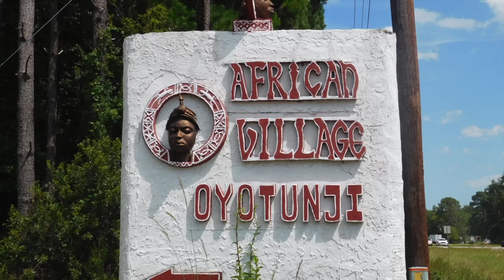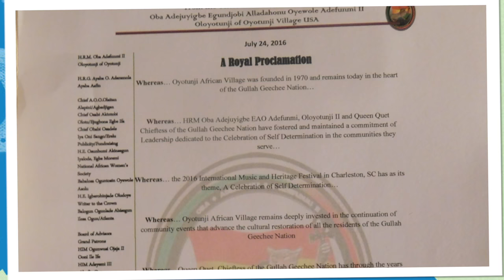Oyotunji Proclaims Gullah/Geechee Nation Appreciation Week!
HRM Oba Adejuyigbe EAO Adefunmi of Oyotunji African Village in the Gullah/Geechee Nation met with Queen Quet, Chieftess of the Gullah/Geechee Nation to proclaim "Gullah/Geechee Nation Appreciation Week!"